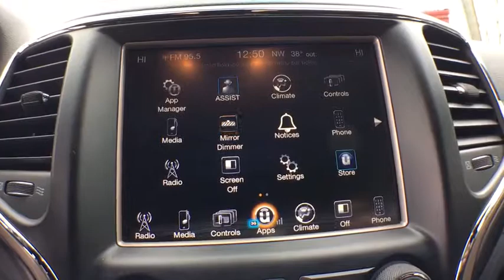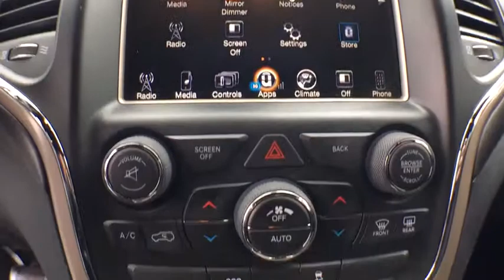2015 Jeep Grand Cherokee Kalamazoo, Vicksburg, Paw Paw, Plainwell, Battle Creek, MI J19150A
Bright White Clearcoat Used 2015 Jeep Grand Cherokee available in Kalamazoo, Michigan at Hayes Jeep. Servicing the Vicksburg, Paw Paw, Plainwell, Battle Creek, MI.
2015 Jeep Grand Cherokee Laredo - Stock#: J19150A - VIN#: 1C4RJFAG2FC133661

Hayes Jeep
3718 Stadium Dr

Excellent Condition. Laredo trim. PRICED TO MOVE $200 below NADA Retail!, EPA 24 MPG Hwy/17 MPG City! iPod/MP3 Input, 4x4, CD Player, Dual Zone A/C, Keyless Start, Tow Hitch, 18 WHEEL & 8.4 RADIO GROUP, QUICK ORDER PACKAGE 23E. AND MORE!KEY FEATURES INCLUDE4x4, iPod/MP3 Input, CD Player, Keyless Start, Dual Zone A/C. Rear Spoiler, Privacy Glass, Keyless Entry, Child Safety Locks, Steering Wheel Controls.OPTION PACKAGESQUICK ORDER PACKAGE 23E Engine: 3.6L V6 24V VVT, Transmission: 8-Speed Automatic (845RE), Power 4-Way Driver Lumbar Adjust, 1-Yr, SIRIUSXM Radio Service, Bright Side Roof Rails, Power 8-Way Driver/Manual Passenger Seat, SIRIUSXM Satellite Radio For more information, call , Not available w/AK, HI, Puerto Rico, St, Thomas/Virgin Islands, Barbados, Dominican Republic and Guam, 18 WHEEL & 8.4 RADIO GROUP Nav-Capable! See Dealer for Details, Rear View Auto Dim Mirror w/Microphone, High Pressure Tires Tracking, Tires: P265/60R18 BSW AS On/Off Road LR, Uconnect Access, (Registration Required), For Details Visit DriveUconnect.com, 8.4 Touchscreen Display, Roadside Assistance & 9-1-1 Call, Wheels: 18 x 8.0 Aluminum, Radio: Uconnect 8.4, TRAILER TOW GROUP IV Rear Load Leveling Suspension, 7 & 4 Pin Wiring Harness, Delete Rear Tow Hook, Class IV Receiver Hitch, 180 Amp Alternator, Heavy Duty Engine Cooling, Full Size Spare Tire, Steel Spare Wheel, ENGINE: 3.6L V6 24V VVT (STD), TRANSMISSION: 8-SPEED AUTOMATIC (845RE) (STD). Non-Smoker vehicle.PRICED TO MOVEAutoCheck One Owner This Grand Cherokee is priced $200 below NADA Retail.MORE ABOUT USService Sold It since 1920.Pricing analysis performed on 3/19/2019. Horsepower calculations based on trim engine configuration. Fuel economy calculations based on original manufacturer data for trim engine configuration. Please confirm the accuracy of the included equipment by calling us prior to purchase.
18 WHEEL & 8.4 RADIO GROUP  -inc: Nav-Capable!